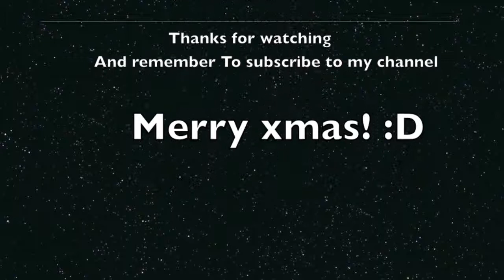Minecraft Update 1.4.6 - Green Firework HD